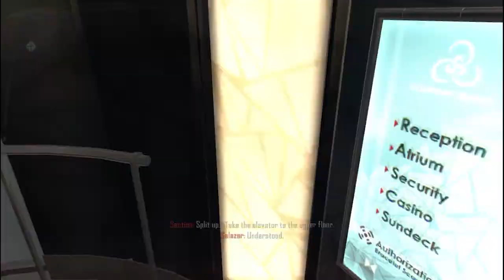Call Of Duty Black Ops II - We Lost Chloe, ada scene club barnya bray keren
spec:
intel i5-4310M (2.7 Ghz-3,3Ghz)
16 GB RAM DDR3L
SSD 240 GB
Nvidia Quadro K2100M
Record using game capture win10